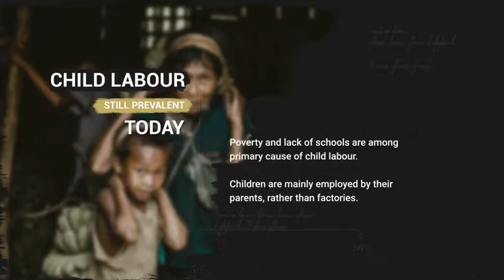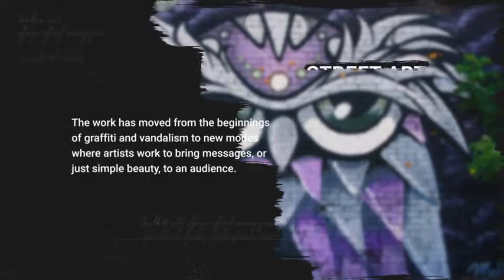History Timeline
Be creative!
You can use the History Timeline as a mini documentary, slideshow, portfolio, corporate timeline or you can even give it some love and use it as a anniversary/wedding video.
With the History Timeline you can add any images, dates, and texts.